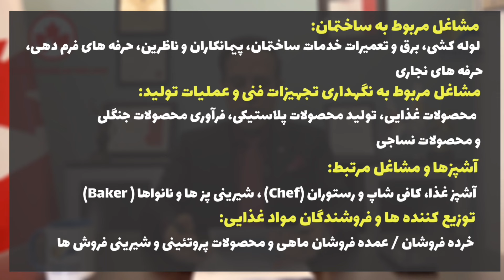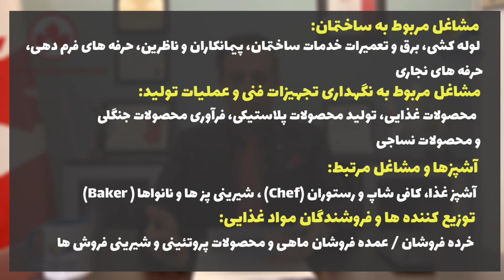صفر تا صد اقامت کانادا از طریق مشاغل فنی - Federal Skill Trade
رشته های فنی مورد قبول، دوره های تخصصی مورد نیاز، سابقه کاری و شرایط گرفتن اقامت دائم از طریق برنامه فدرال اسکیل ترید FST را در این ویدیو می آموزید.
سوالاتتون رو برامون کامنت کنید 🌹

00:00 Intro
00:13 امتیاز قبولی در اسکیل ترید - skill trade
00:41 چطور در اکسل ترید اقامت بگیریم؟ Skill trade
00:53 Certificate of qualification چیست و چطور میتوان آن را گرفت؟
00:56 چه مشاغلی در اسکیل ترید وجود دارند؟
01:10 جاب آفر برای مشاغل اسکیل ترید - اقامت کانادا
01:26 مشاغل فنی در کانادا چه مشاغلی هستند برای اقامت؟
01:50  لیست کامل مشاغل فنی کانادا برای اقامت از طریق FST اسکیل ترید
03:10 مدت زمان لازم برای دوره های فنی در کانادا

برای اخبار مهاجرتی کانادا اینستاگرام و تلگرام کانادا از ایران رو دنبال کنید :

برای دریافت مشاوره رایگان وارد لینک های زیر بشید.